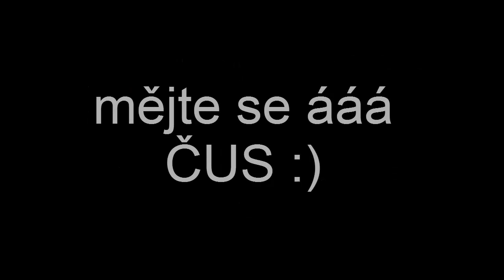Adam scooter day edit